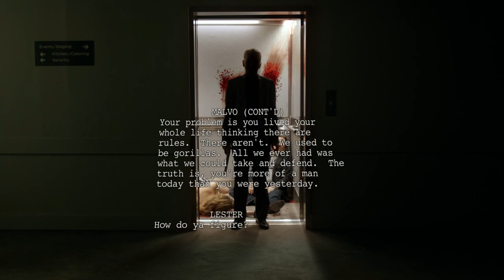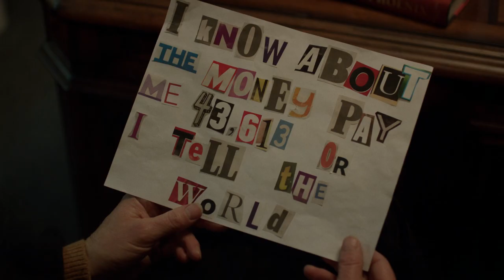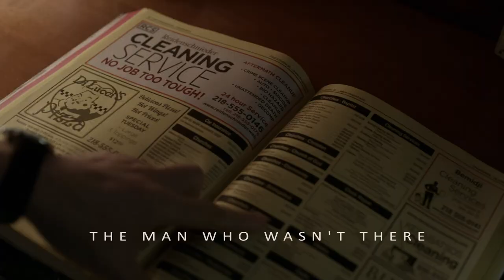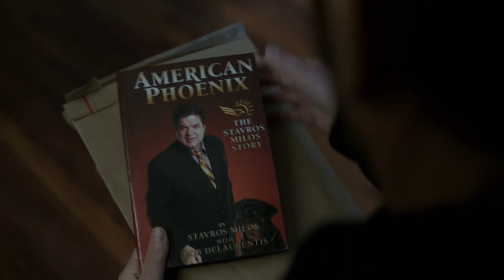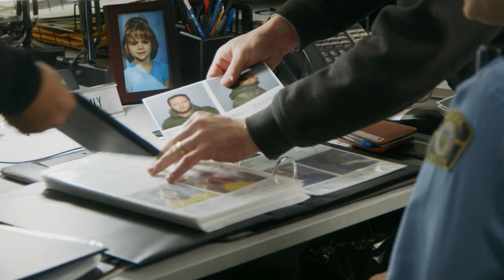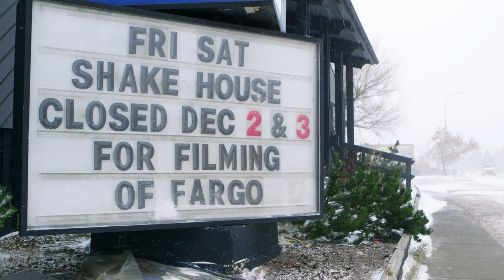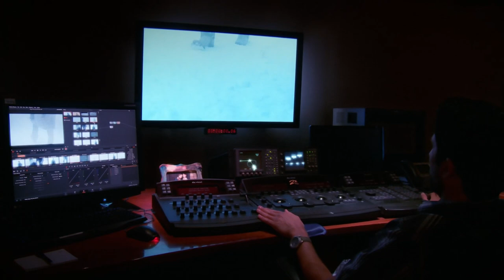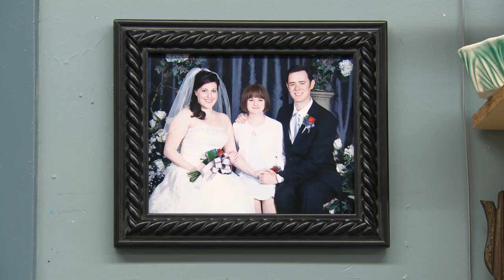Fargo (2014) - Season (1) Extras - This is a True Story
Fargo (2014) - Season (1) Extras